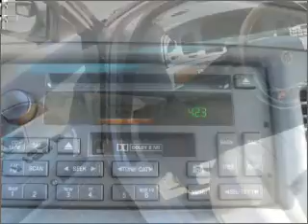2005 Mercury Grand Marquis - ANDERSON SC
Year: 2005
Make: Mercury
Model: Grand Marquis
Trim: LS
Engine: 4.6 liter 8 cylinder 16 valve
Transmission: 4-Speed Automatic
Color: Silver
Mileage: 71751
Address:
3900 CLEMSON BLVD
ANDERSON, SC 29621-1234